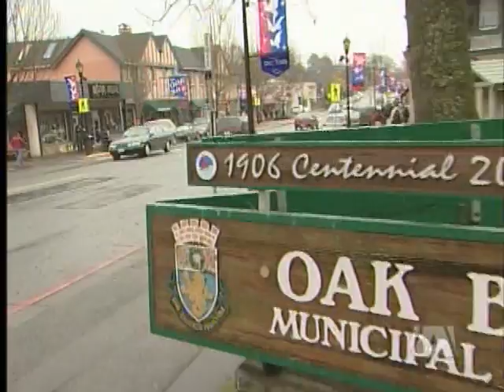Ida Chong First on HST Recall Hit List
Oak Bay - She's represented Oak Bay-Gordon Head for 14 years, but Ida Chong will spend the next two months with a target on her back.

The veteran liberal MLA is the first government member who may have to fight to hang onto her seat. In two weeks, anti-HST campaigners will start a recall campaign against her.

She's not the only island liberal. Murray Coell and Don McRae face recalls in January.

But will campaigners succeed? The timelines are tight -- and the same people behind the recalls already have already forced a referendum on the Harmonized Sales Tax; one the government says will be binding.

Plus, the anti-tax anger forced premier Gordon Campbell to quit.

Liberals say the recall campaigns are part of an NDP plot.

Last month /A\ News exclusively revealed the opposition New Democrats were quietly encouraging members to participate in campaigns even while leader Carole James said her party would have nothing to do with the process.